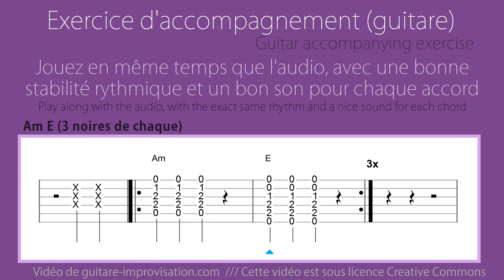Am E (3 noires) // accompagnement guitare